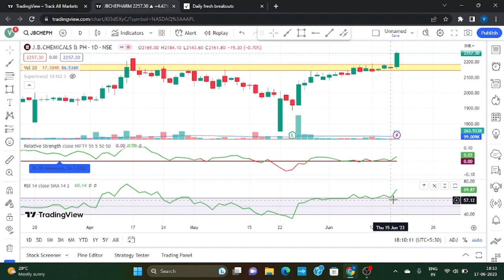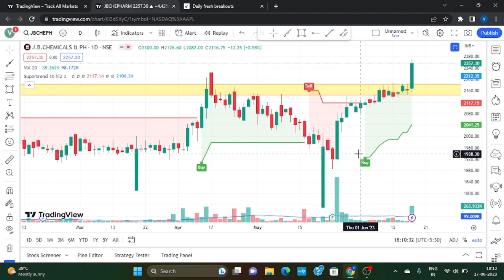JB CHEMICAL AND PHARMA IN BREAKOUT/JB CHEMICAL AND PHARMA SHARE NEWS/FRESH BREAKOUT STOCK